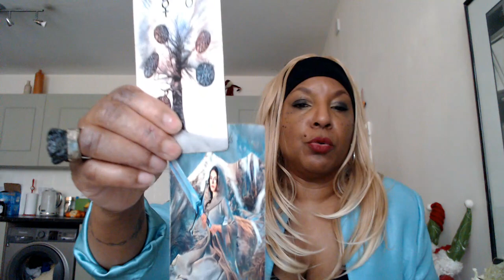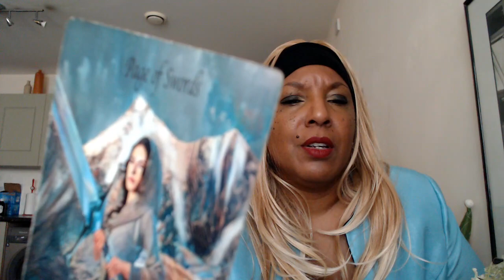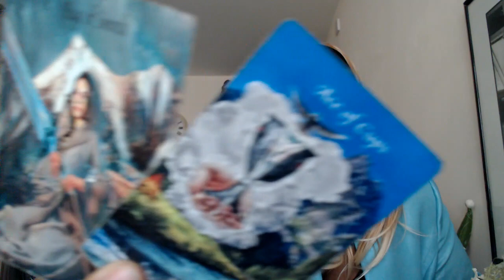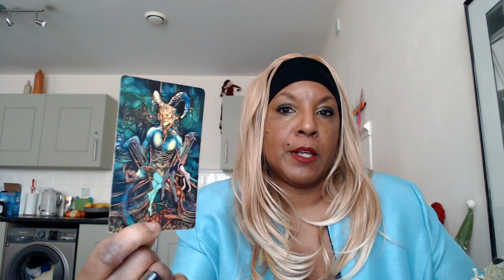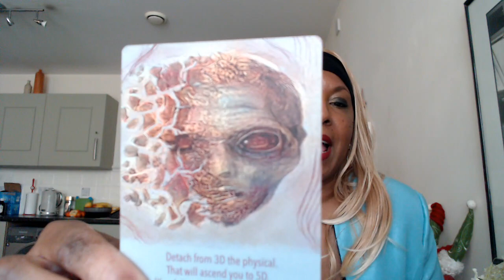YOU HAVE THIS PERSON GETTING READY TO FIGHT FOR YOU!... THEY ADORE & RESPECT YOU EVEN MORE NOW!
If you are watching tarot then most likly you are a Twinflame, Starseed or Lightworker. You are here to heal yourself and this planet.
With such "Light" comes such Dark.
PLEASE book counselling ONLY £85 For 45 MINS
                             or
Mentoring ONLY £50 For 45 Mims
(more info on website) sophiacharles.co.uk

🌏 sophiacharlestarot.co.uk

5D CHANNELLED MESSAGE – ONLY £10
7 DAY INSENCE INNER CHILD PROGRAM – ONLY £15